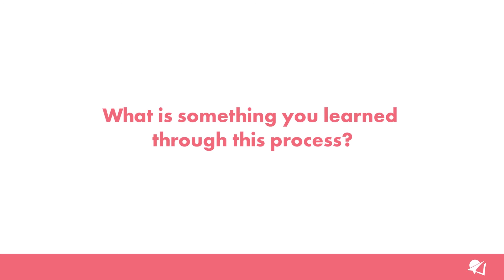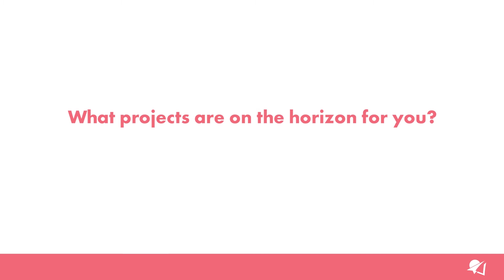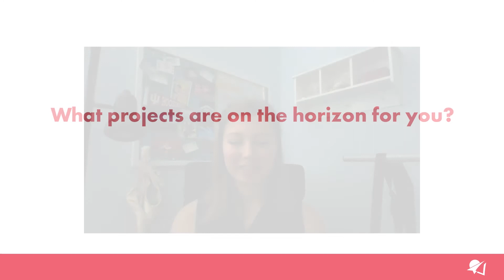DIFF Interview: Graduation